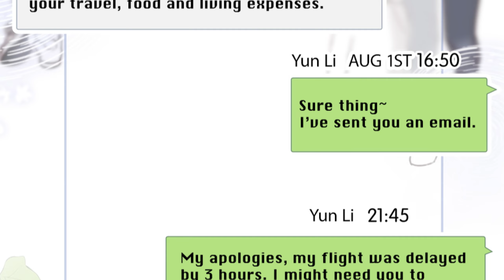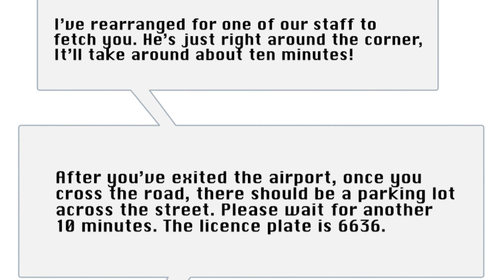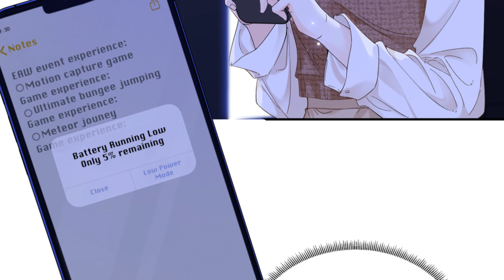She has to choose between the COLD TAXI DRIVER or the PRESIDENT'S BROTHER | Manhwa Recapped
Hey Guys! Welcome! In today’s video, I'll be giving you a recap of the Folding The Moon Manhwa.

A long time after they got together, Yun Li wasn’t good at communication and was debating if she should block a guy friend who had expressed interest for her. Fu Shize leaned against the couch and stared at her with droopy eyes. He let out a chuckle before saying in a cold tone, “You’re a piece of work.” Yun Li lifted her head. “?” “Back then, you blocked me without hesitation.”

Folding The Moon is a romance manhwa with a suspenseful plot. It is a story about love, revenge, and the power of family. The manhwa is full of twists and turns, and it will keep you hooked until the very end.

If you are a fan of romance manhwas, then you will definitely enjoy Folding The Moon. It is a well-written and exciting story with a satisfying ending.

I fully respect image owners' rights and will swiftly remove the content upon request. Thank you for your understanding and cooperation.